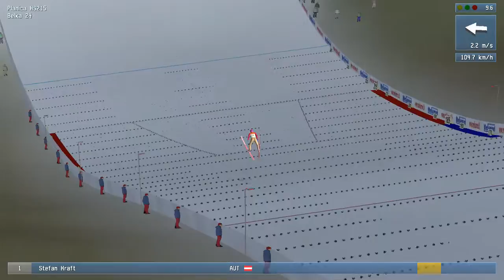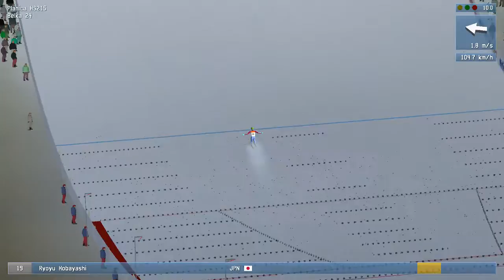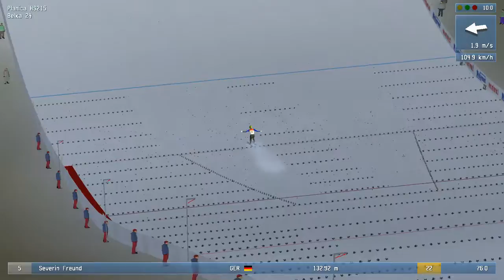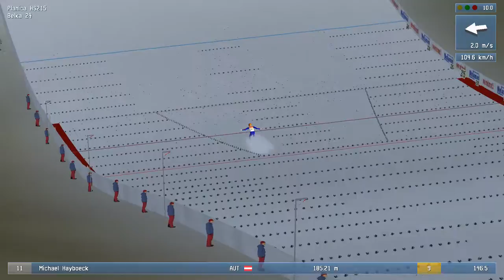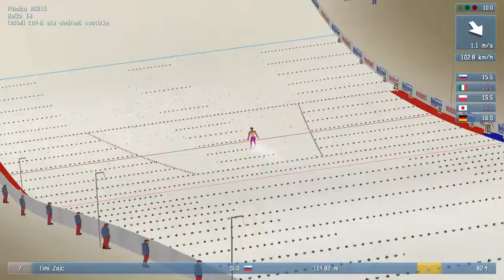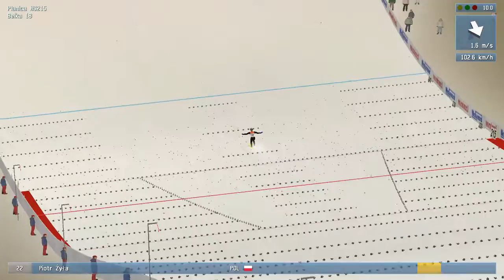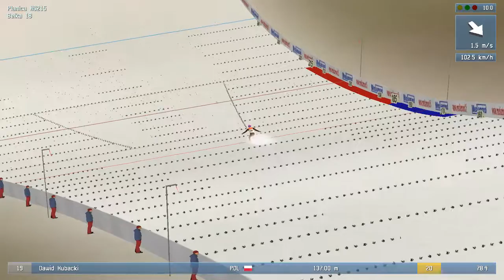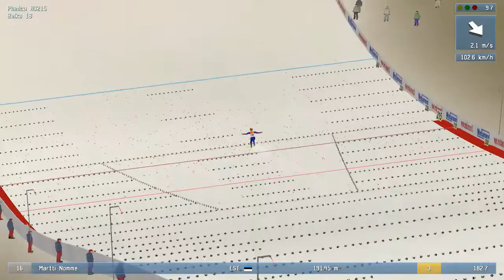Michał Markowski – transmisja na żywo